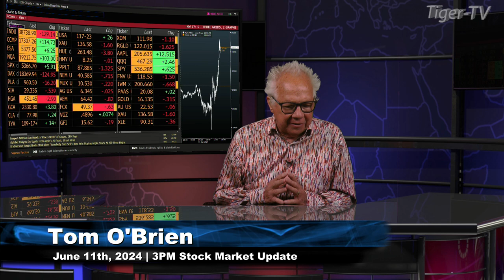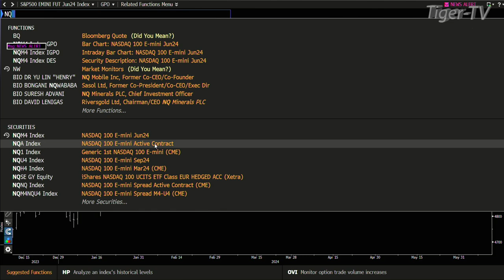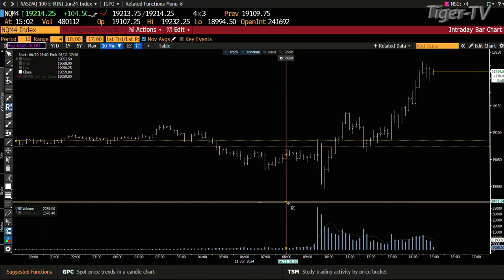June 11th 3PM ET Market Update on TFNN - 2024